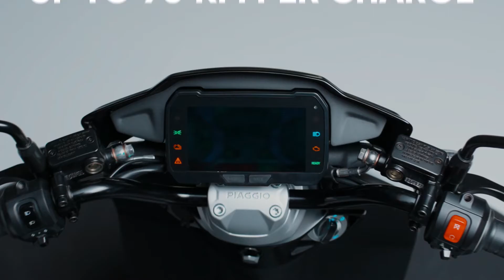NEW PIAGGIO ONE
YOUR NEW WAY TO MAKE A DIFFERENCE! Aufladen wie ein smartphone, an jeder Steckdose.